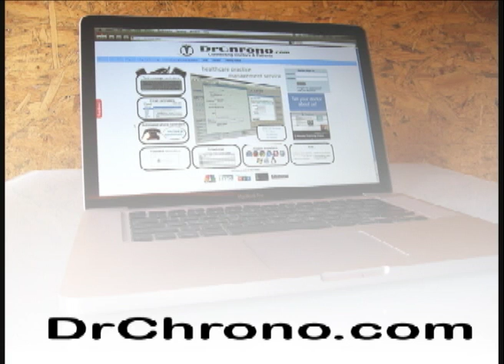On NPR Marketplace - Free iPad EMR | drchrono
Daniel Kivatinos, co-founder of DrChrono.com is on NPR Marketplace radio interviewed by Mitchell Hartman talking about some of the ideas the company is working on.

The radio piece goes into detail about where venture capital investors are investing and the healthcare industry.

We believe every physician should have access to health record data on demand, wherever, whenever needed.

Drchrono give physicians a free EHR / EMR platform with a focus on iPad.